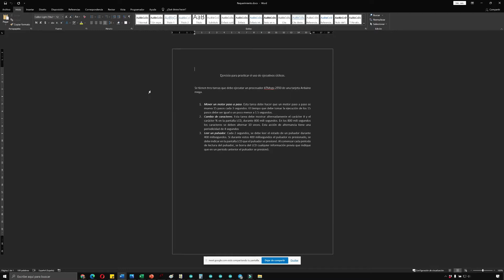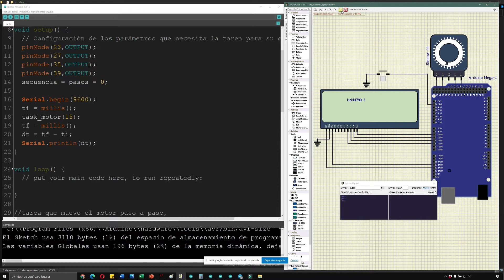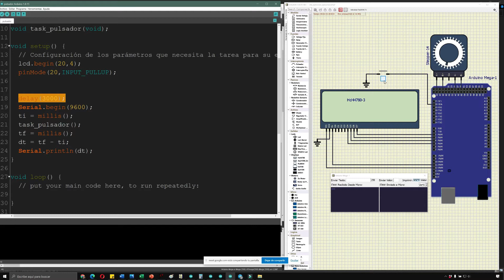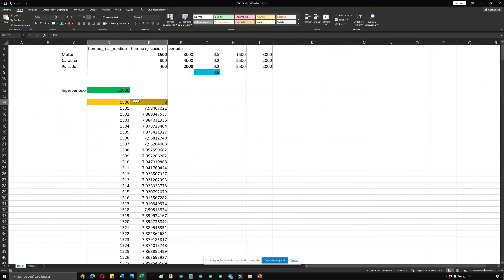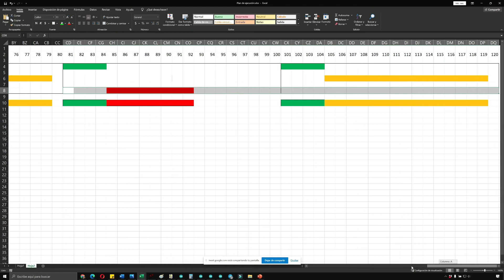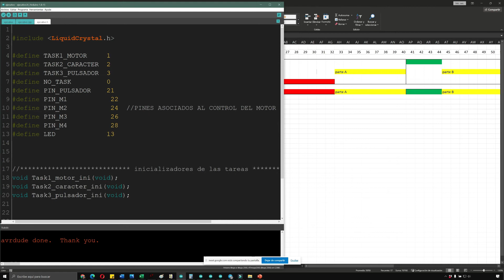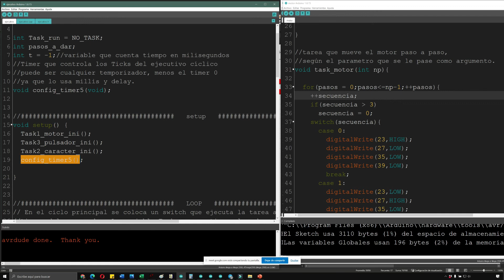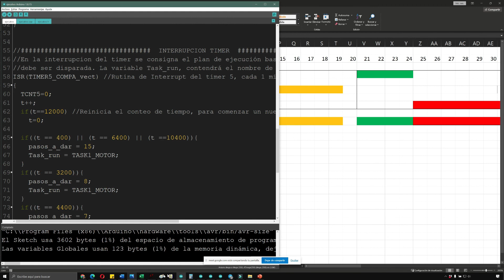Ejecutivo cíclico ejercicio completo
Este vídeo es producto de una clase. Aquí resuelvo un requerimiento muy sencillo que debe ser  implementado en un sistema de tiempo real. Puntualmente un ejecutivo cíclico, para correr en un arduino Mega 2550.